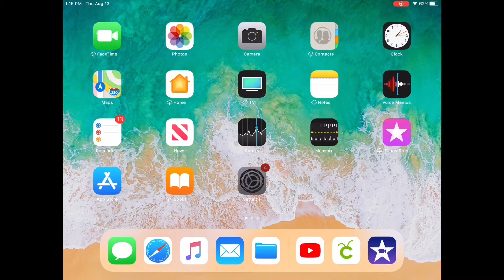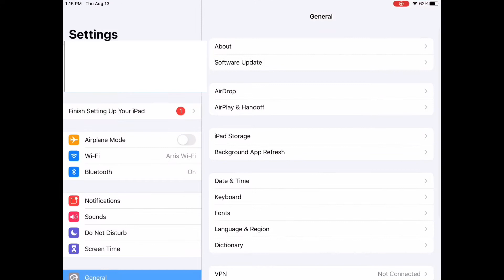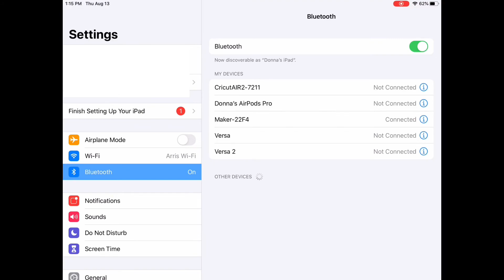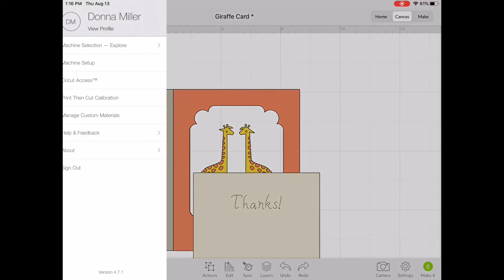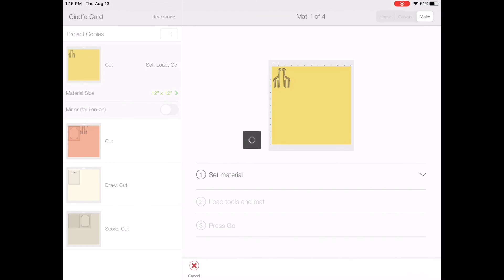How to fix ipad bluetooth problem with cricut design space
Learn how to fix Ipad bluetooth connection problems within cricut design space. This will show you how to connect your ipad with bluetooth. Also, will help troubleshoot how to get your machine to pop up under the machine selection list even if your ipad or iphone is connected with bluetooth. Sometimes it can be frustrating to get the bluetooth to work properly, this will show you a few methods to try and get your machine connected to your ipad and iphone.

How to get special characters such as a heart and flourishes at the beginning and end to show up

Links to all of the supplies used in my video can be found on my blog.